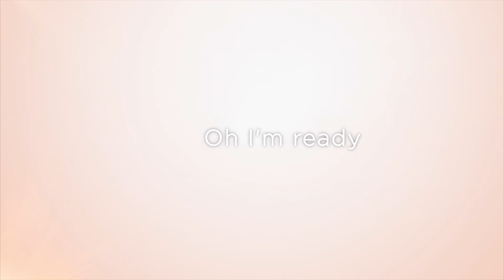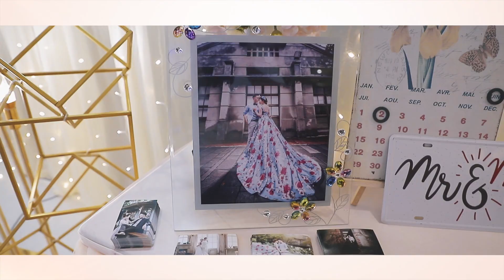Penang Wedding Actual Day- Keith & Fish Wedding Highlight Video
Cinematography by Vito Wedding
Edited by Vito Wedding
Kindly PM us for our Photography & Cinematography package NOW!